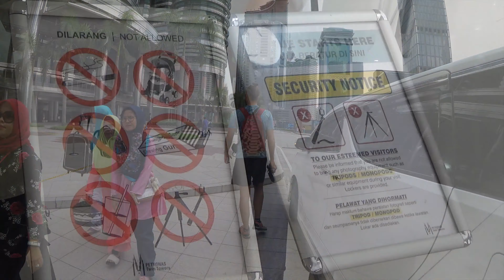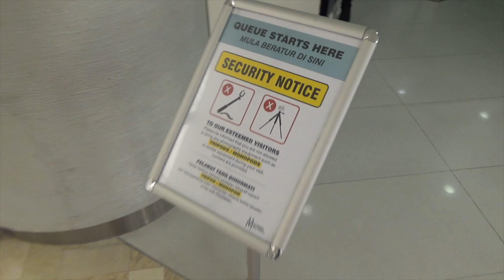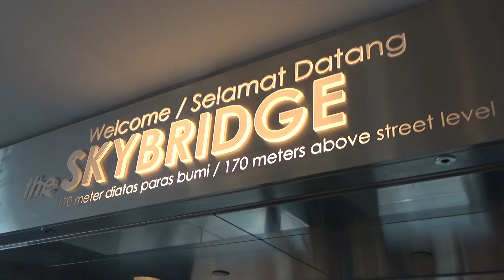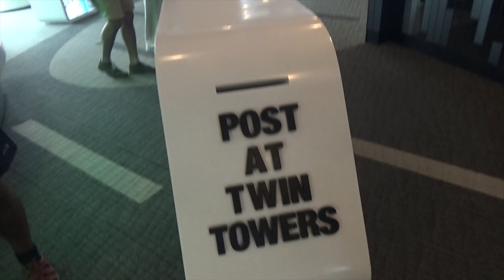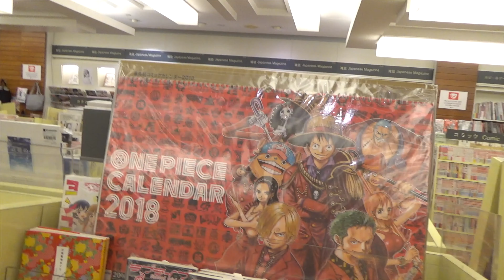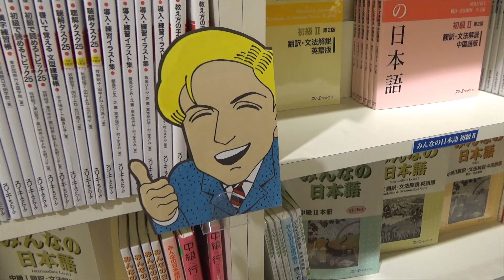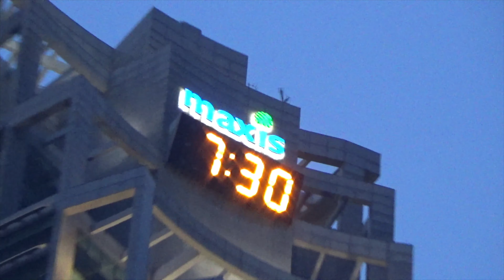¿CÓMO SON POR DENTRO LAS TORRES PETRONAS? | KUALA LUMPUR 4K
¿Vas a visitar las Torres Petronas? En este vídeo te enseñamos cómo sacar el máximo partido de esta experiencia.

TECNOLOGÍA QUE USAMOS EN LOS VIAJES

► Cámaras y objetivos:
— Nikon D5300
— Sony Handycam 4K
— Canon EOS M100
— GoPro Hero5 Black
— Nikon 35mm
— Nikon 16-80mm
— Tokina 11-16mm

► El trípode (Gorilapod + rótula)

► El micrófono:
— Rode VideoMic Pro

► El dron (MavicPro)

► Estabilizadores:
— DJI Osmo Mobile
— Feiyu G6 Plus

► Discos Duros:
— My Passport Wireless Pro (3TB)
— WD (2TB)

► Móvil (Iphone 7Plus)

► Portátil (Macbook Air 13’’)

► Mochilas de fotografía:
— Vanguard Reno
— Vanguard Adaptor 45